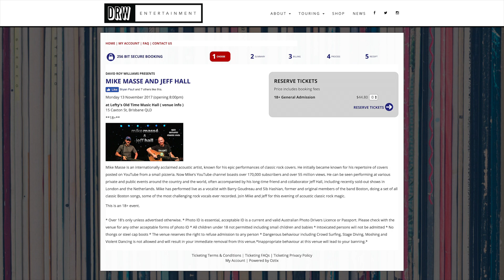Overkill (acoustic Men at Work cover) - Mike Massé, Ken Benson, Jeff LaQuatra & Scott Slusher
"Overkill" by Men at Work/Colin Hay, an acoustic cover by Mike Massé, featuring Ken Benson, Jeff LaQuatra and Scott Slusher.

Amazon Music

Liner Notes: I'm such a big fan of this song, it was a pleasure to work on.  This arrangement is sort of a hybrid between the original version and Colin Hay's acoustic version.  I decided to record it now because of my upcoming shows in Australia with Jeff Hall.

Los Angeles:
The Viper Room, Feb. 23, 2018

And watch for Mike's solo dates in the Netherlands and Germany in April, 2018.

The band:

Mike Massé - vocals, rhythm guitar, tambourine
Jeff LaQuatra - lead guitar, additional rhythm guitar
Ken Benson - bass
Scott Slusher - cajon

A big thanks to the band!  Scott and Ken have been friends of mine since high school, and were bandmates with me in my very first band.  I actually met Scott in junior high, as we both were in the jazz band rhythm section together.  He was one of the drummers, and I was the "bassist".  But instead of playing bass guitar, I played a monophonic bass synthesizer, which is so odd to think about now.  But I mention it because "Overkill" was one of the song we performed.  We had a cool instructor. ;)  So it's fun to come full circle and perform this again with Scott.

Thanks to Shawn Herbert for his excellent cinematography, as usual.

And thanks to you for listening/watching, and for helping spread the music,

-Mike